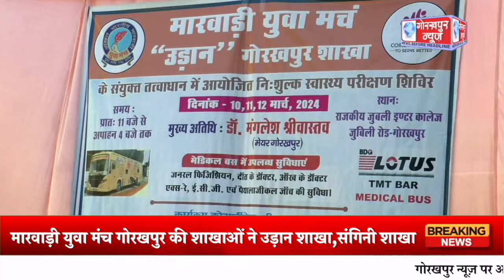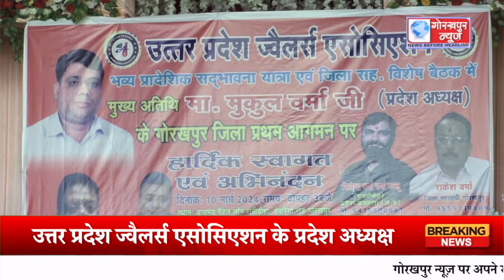GORAKHPUR NEWS - 10.03.2024